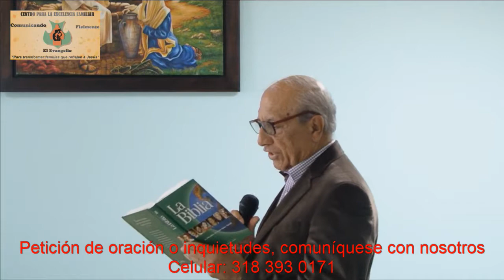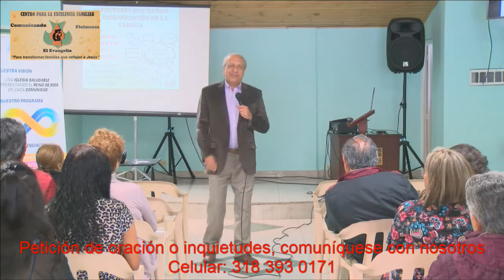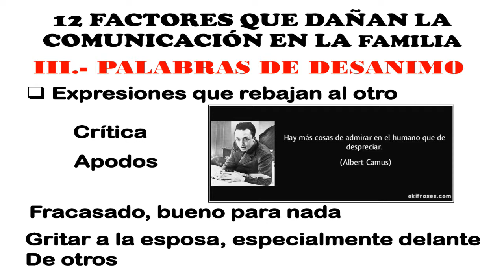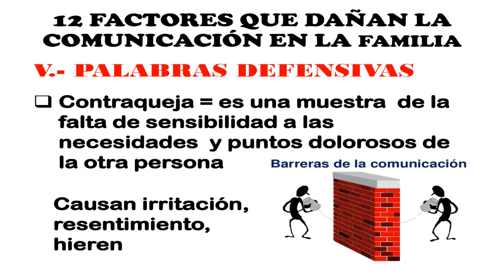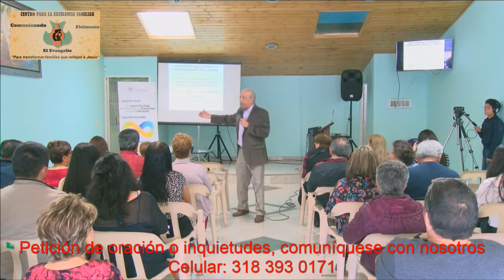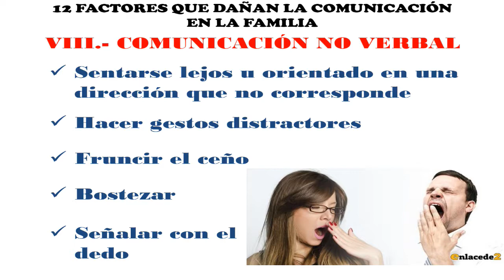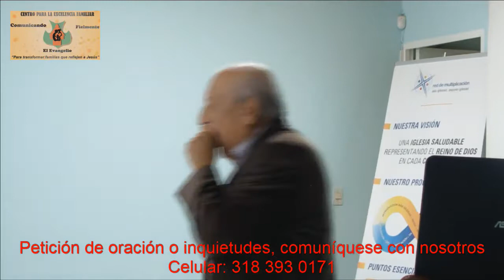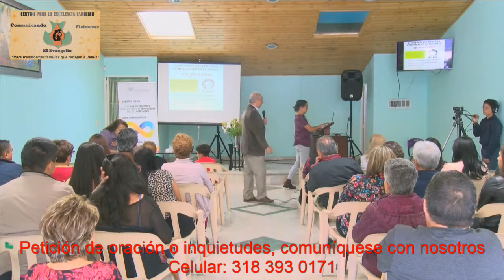Oración y Estudio Bíblico 7 Julio